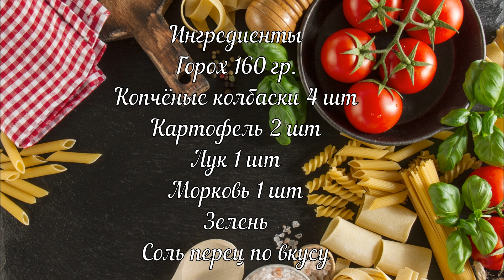Гороховый суп с копчёностями простой и вкусный рецепт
Добрый день дорогие друзья и гости моего канала. Сегодня хочу поделится с вами рецептом Горохового супа с копчёными охотничьими колбасками. Супчик готовится очень просто и получается безумно вкусный. Секрет быстрого приготовления Я заливаю горох с вечера водой и утром он варится гораздо быстрее. Попробуйте не пожалеете!

                           С уважением, Алина!

Вам может понравится:  👇

📖Ингредиенты:
Горох - 160 гр.
Колбаски охотничьи - 4 шт.
Зелень.
Соль перец по вкусу.
Приятного Аппетита!